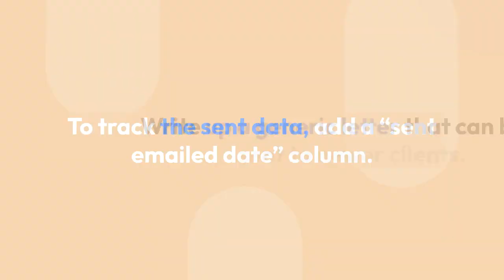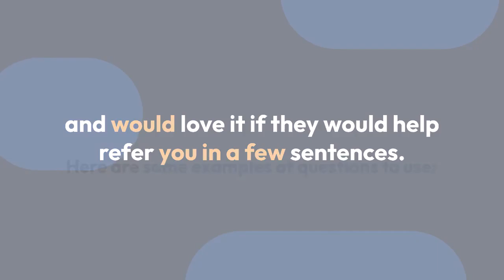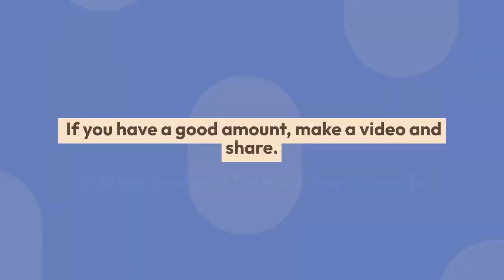How to get Small Business Company Testimonials Fast and Effective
How to Get Company Testimonials
A Step-by-Step Process
By Sabrina's Admin Services

In a small business, your customers are your lifeline.

But getting them to make a statement about your company may not be easy.

Not because they don’t want to but because they too may be super busy.

So, making this process is as easy as possible will get you results fast and help the client write the testimonial quickly.

5 Steps to Successfully get Company Testimonials from your Clients

Make up a new client and associates list in a spreadsheet.

If you have other clients that haven’t created a referral statement, add them to the list.

To track the sent data, add a “sent emailed date” column.

Write up a generic letter that can be sent to newer clients.

Explain how much you appreciate them allowing you to work with them, and would love it if they would help refer you in a few sentences.

Here are some examples of questions to use: How did (your company name) improve your company’s business?

How did (your company name) improve a particular service in their business?

What was it like before you worked with them?

How did (your company name) help your company make a difference with your clients?

If you have other company review pages on Yelp, Angie’s, or other industry review sites, be sure to add them too.

Remind them that you will be using the quote on different social media sites and the website.

Include a “do by” date, this will help your clients know when you want it by.

Generate a draft email copy and paste the content into each email draft.

Then, customize it for each client.

Use part of the letter you created and make an image to share on social media.

As the referral statements come in, add to your website, and to an image to share on social media.   If you have a good amount, make a video and share.